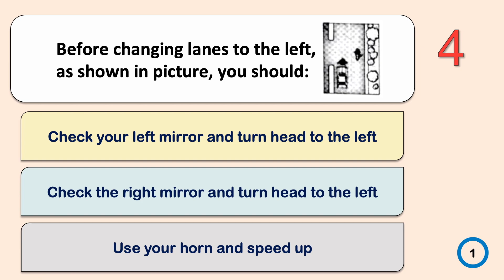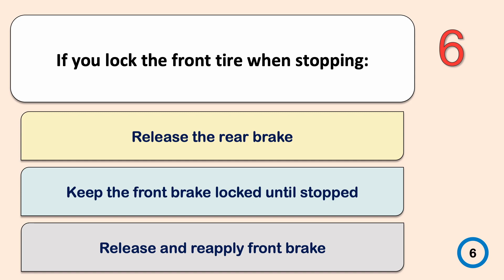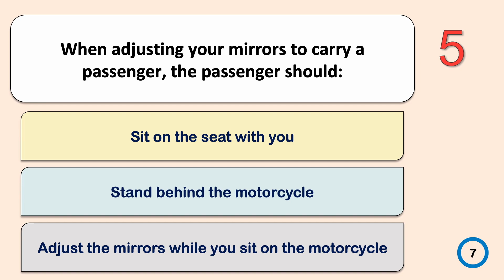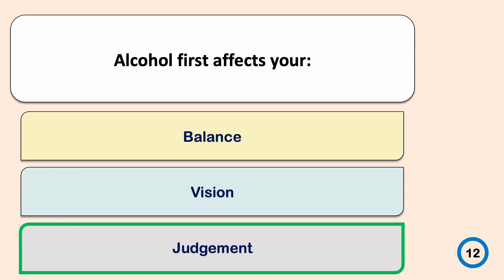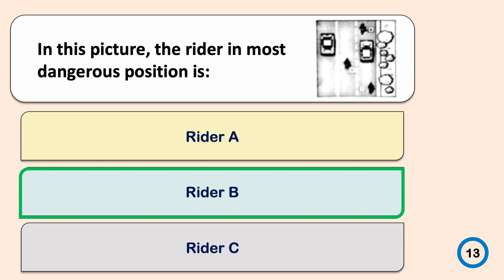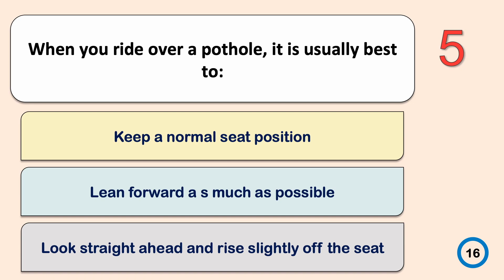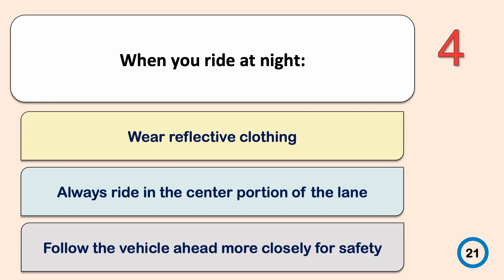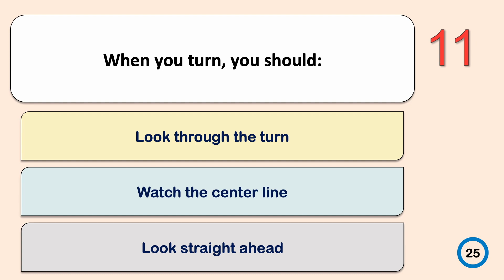California 2019 DMV Motorcycle Test QUIZ - 3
Pass the California DMV Written Test with full confidence. Practice with easy Quizzes.
DMV California Written Test Different Tests With Answers,
Here is the link for online DMV handbook PDF, to study.